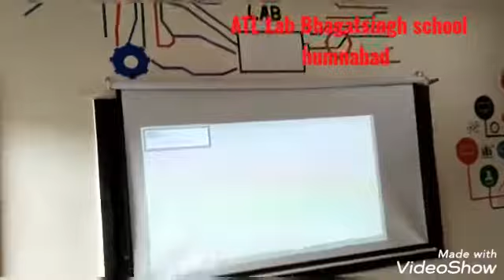Bhagatsingh school ATL lab